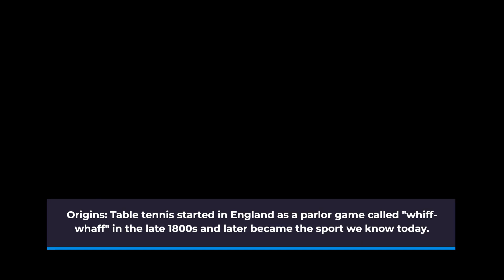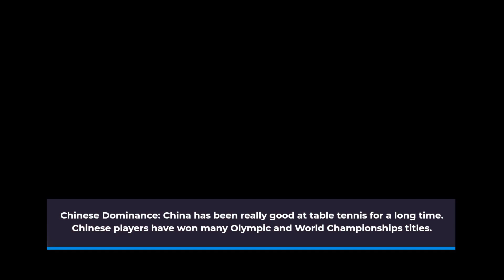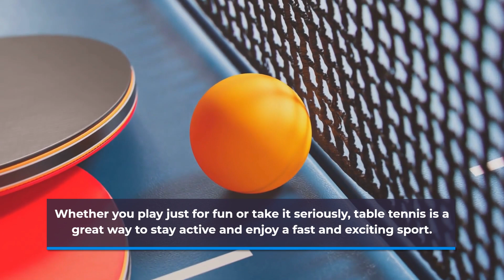Facts About Table Tennis